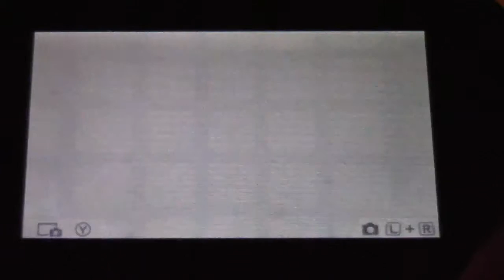Custom Robo Arena mini Series pt 4 acidic criminals